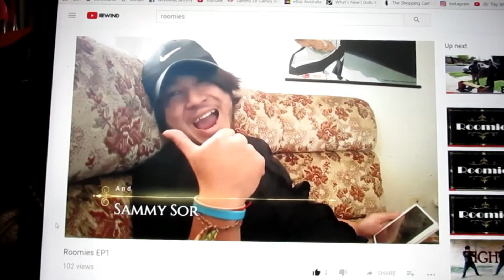Roomies EP 8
the boys do a vlog hopping to get the word out the at they need help